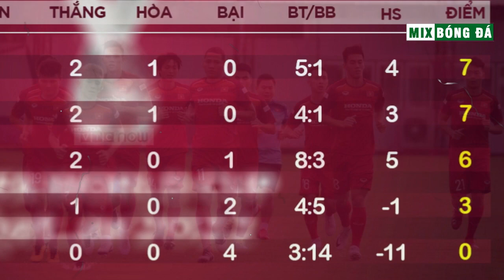Việt Nam vs UAE - Đại thắng ở Mỹ Đình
Hiện tại "Những ngôi sao vàng" đang xếp thứ 2 với 7 điểm, kém Thái Lan về hiệu số bàn thắng và hơn UAE 1 điểm. Đối đầu với hai đối thủ lớn sẽ là thời điểm then chốt quyết định số phận của ĐT Việt Nam tại bảng G. Mọi thứ đang diễn ra vô cùng thuận lợi cho đội chủ nhà Việt Nam, từ lịch thi đấu tới phong độ của các cầu thủ.
Lưu ý: MIX BÓNG ĐÁ  không sở hữu tất cả tư liệu được sử dụng trong video này.

We do NOT own all the materials as well as footages used in this video.